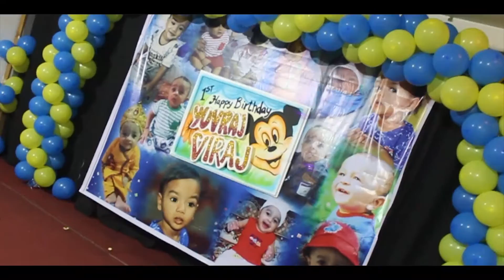1st Birthday | cinematic | video teaser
Video by : Shabbir Shaikh, Azhar Shaikh, Tanveer Shaikh
Edit by : Shabbir Shaikh